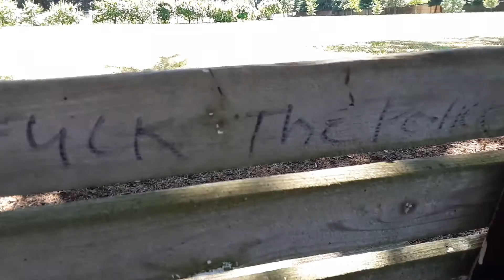F12? Why is this written on a public park 7 11 vlog part 2